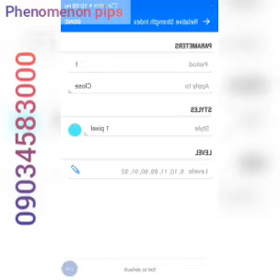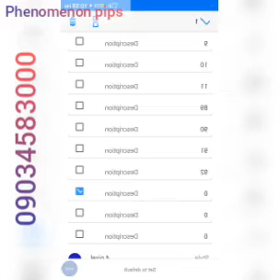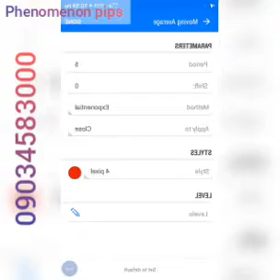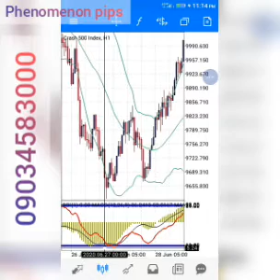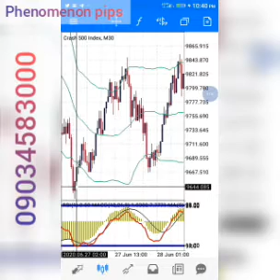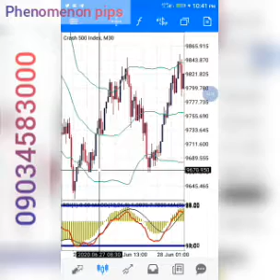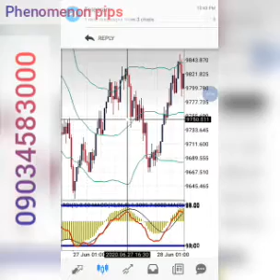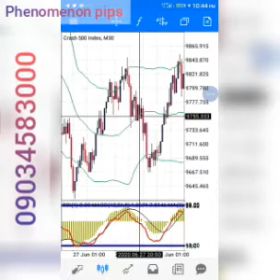BOOM & CRASH SECRET IS OUT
This strategy is works for boom and crash, We only use 1hour or 30 minutes timeframe
For Buy setup

* wait for moving average and MACD to be oversold
* wait for the market on boom and crash to reject outside the Bollinger bands
*then wait for moving average to start making V or W , once it start making V or W setup to push with at least 1 candle from there take a buy
* with this indices we always hold because once they go up they will go up until they show you a reversal sign
* with this simple strategy , you will always make a cash
*they reverse with w or v
* as long as there is rejection outside the Bollinger bands there is a reversal.
*we use only 1 hour or 30 minutes chart